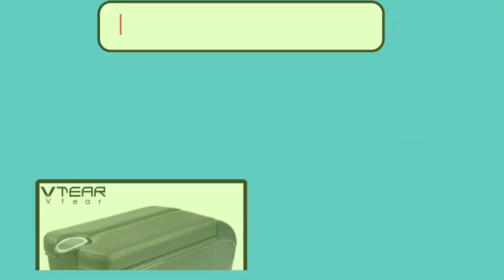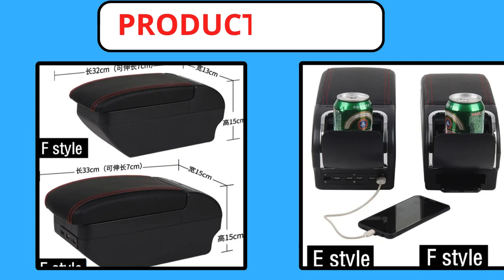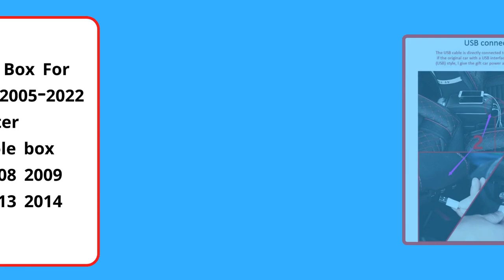Top 5 Best Car Swift Armrest Box of 2024 । 5 Best Budget Swift Armrest Box for Car